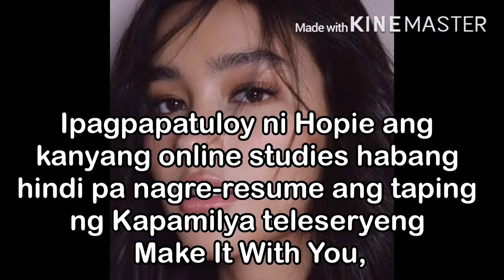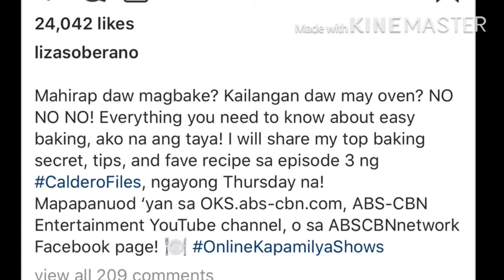LizQuen Update: Hopie ipagpapatuloy ang pagaaral habang wala pang Make It With You. PROUD FAN! 🥰♥️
Liza Soberano, ipagpapatuloy ang pag-aaral habang wala pang Make It With You 🥰🥰

Ipagpapatuloy ni Liza Soberano ang kanyang online studies habang hindi pa nagre-resume ang taping ng Kapamilya teleseryeng Make It With You, kung saan bida sila ng kasintahang si Enrique Gil.

First year college na ang 22-anyos na aktres sa kursong Psychology sa Southville International School ng Las Piñas City.

Matatapos na siya sa first year.

Naputol ang online schooling niya dahil four times a week taping niya sa Make It With You, na nag-umpisang umere noong Enero 13 bilang kapalit ng Starla.

Credits to Pep 🥰